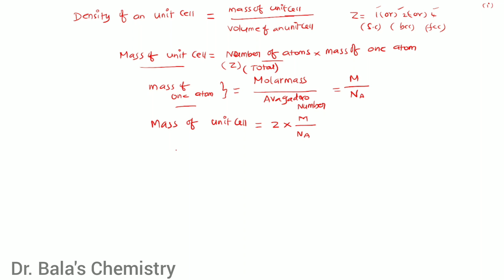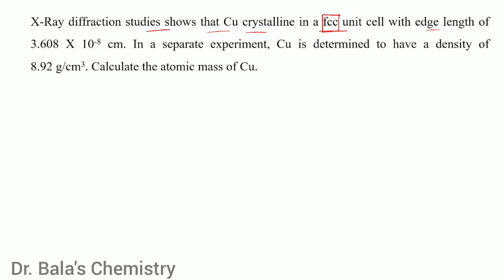Calculations of dimensions of unit cell in Tamil || NEET || Class 12